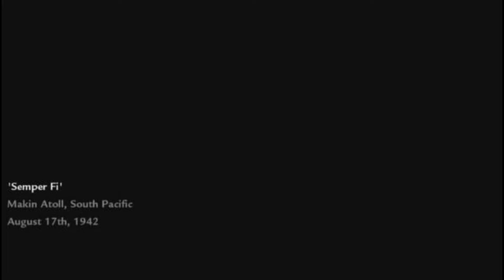Call Of Duty World At War Part1- FREE FROM TORTURE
Hello guys this is my first video in my channel .
Game Plot

The story begins on Makin Island on August 17, 1942. U.S. Marine Private C. Miller watches the torture and execution of his team, and is about to be executed himself before being rescued by another squad of Marines, led by Corporal Roebuck and Sergeant Tom Sullivan. They assault the Japanese on the island, replicating the Makin Island raid. The Battle of Peleliu is then replicated. After breaking through the Japanese lines on the Peleliu beach, Miller destroys two Type 97 Chi-Ha tanks with rocket strikes, allowing the American tanks to advance. At the end of the mission, Sullivan is killed by a Japanese officer with a katana. Roebuck is promoted to Sergeant and he and his squad make their way through the Peleliu swamps to launch an assault on a Japanese-held airfield to disable anti-aircraft guns. During the assault, Miller acquires a flamethrower to destroy a bunker and a bazooka to blow up the Chi-Has positioned at the airfield.